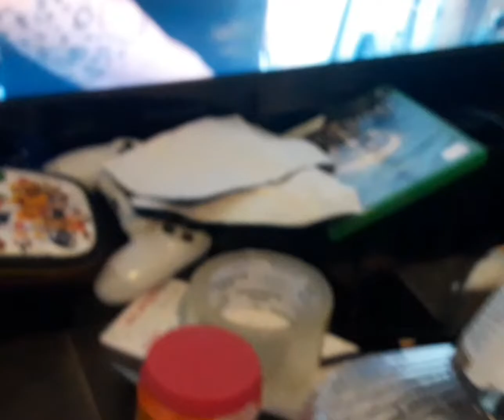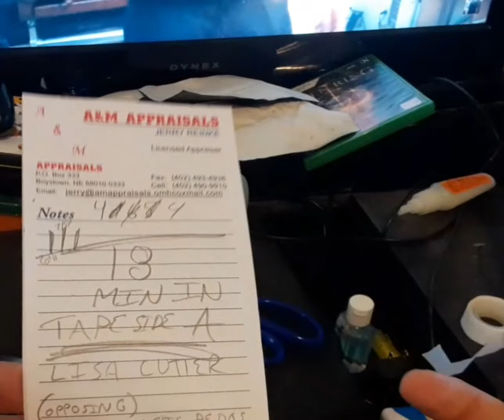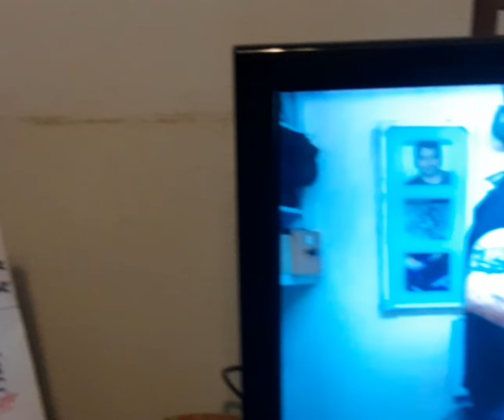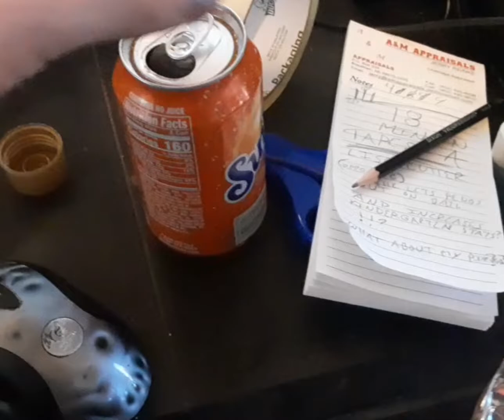TWO YEARS LATER...